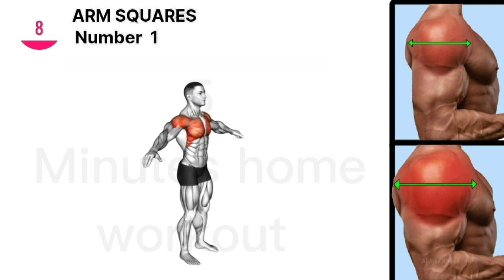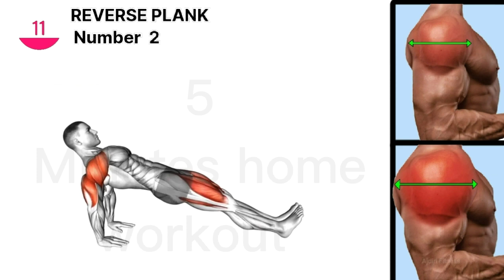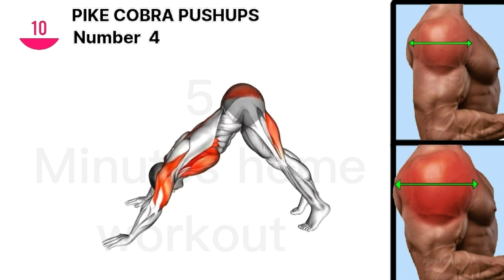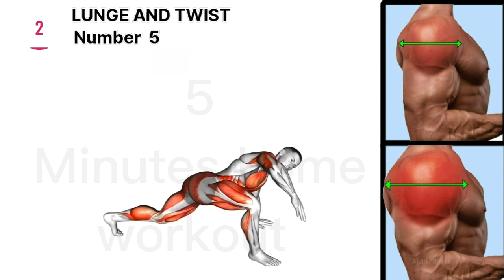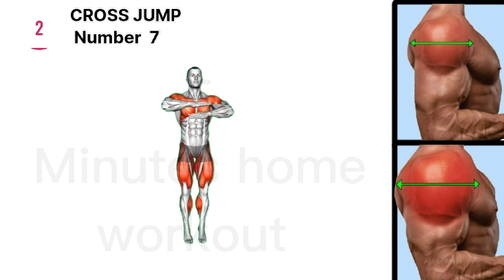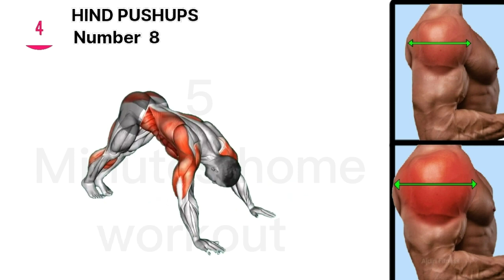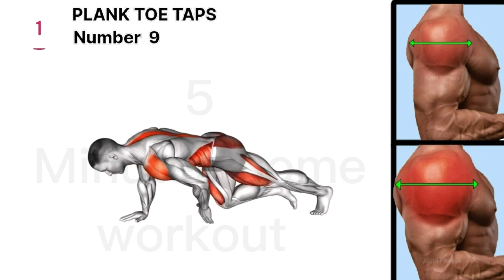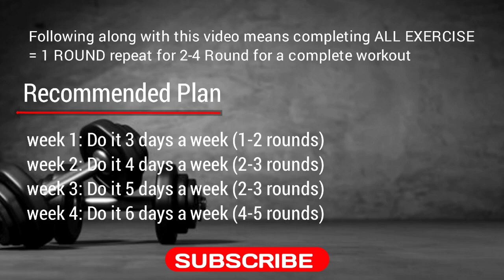The ONLY Shoulder Exercises You Need At Home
These are the best shoulder exercises that will help you build bigger, stronger shoulders. Get defined 3d capped shoulders with this boulder shoulder workout routine. Some shoulder exercises can be done at home and others are better for the gym. Discover which exercises are best to build shoulder muscle fast. Also, target the front middle and back of the shoulder.

Developed shoulders give off a more athletic, strong, and attractive appearance than having underdeveloped shoulders. So if you want to build up your shoulders you want to make sure that you're doing the most effective exercises to get results faster. And I'm sure most of you don't have a ton of time to figure out which exercises and workouts produce better results. That's why I want to go over the only shoulders exercises that you need to get full 3 dimensional defined looking shoulders in no time.

In this channel we are giving home workout. So you don't need any equipment to complete this exercise

In order to start exercising you do not need additional equipment. All you need is your desire and motivation.